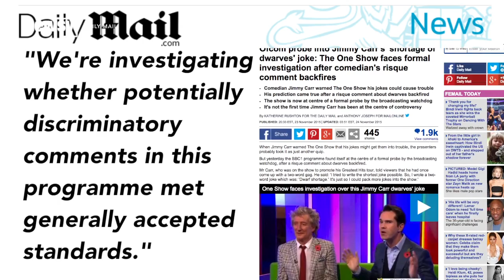BBC Show Under Fire After Jimmy Carr's Dwarf Joke - Newsy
U.K. media regulator Ofcom is investigating "The One Show" after complaints about comedian Jimmy Carr's joke about dwarfs.